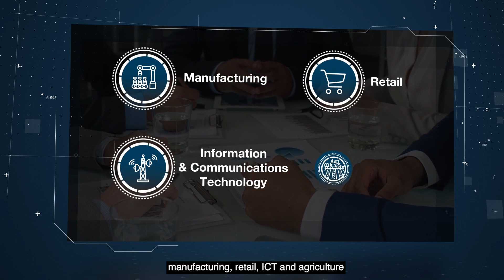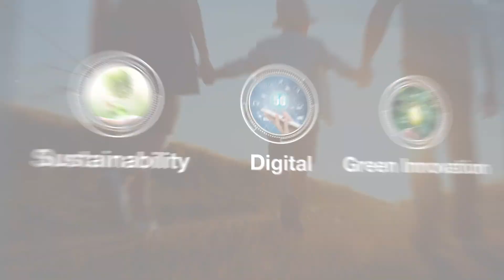Hitachi Systems India: Gearing Up for the 5G Era - Hitachi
Watch the intriguing video to uncover the possibilities offered by the 5G era and how Hitachi Systems India is well equipped to leverage this technology to transform a wide range of industries and overcome a number of challenges facing the country today.